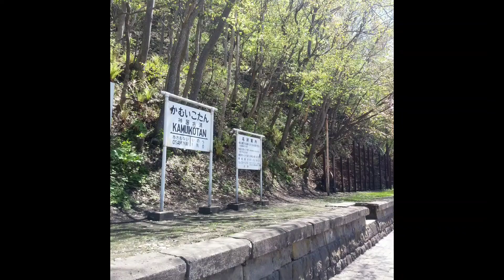vol.288 札幌から旭川方面へドライブ 神居古潭も